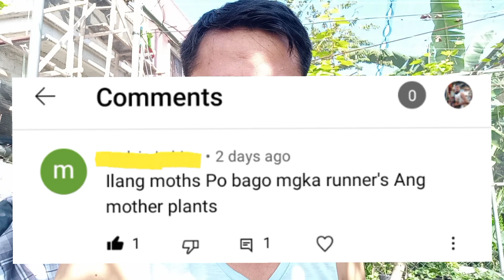Strawberry Planting || Q and A || Ilang buwan bago maglabas ng mga runners ang mother plants?